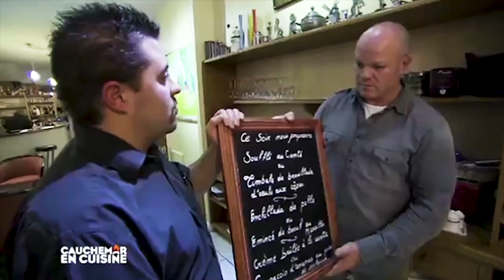LA CUISINE A LA TV - L'histoire les deux pieds dans le plat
L'histoire du fameux guide Rouge.

Team The Lode
Montage et cadrage : Alexandre Mengozzi
Graphisme et 3D : Giuliana Pulcini
Présentation : Cyriack Arrambourg